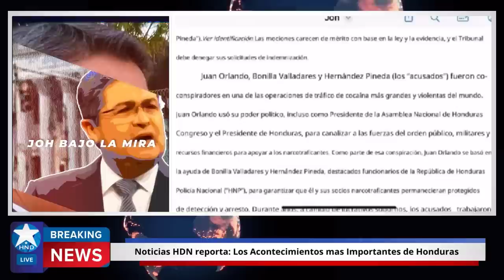Noticias Honduras 27 de marzo 2023, Ultimas Noticias Honduras 27 de marzo 2023, HONDURAS